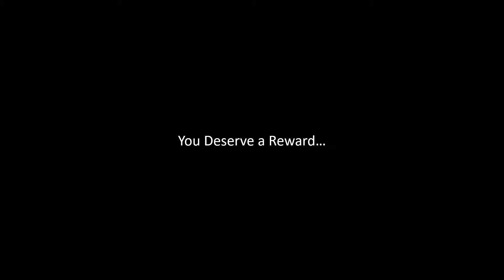Real-Forklift what is work without play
Training is important... but we also know Forklift Operators like to have fun.  Now they can have their fun without the risk.